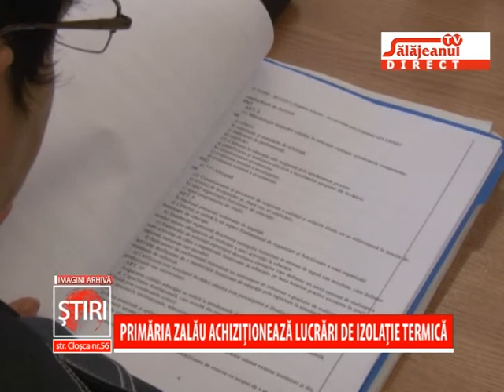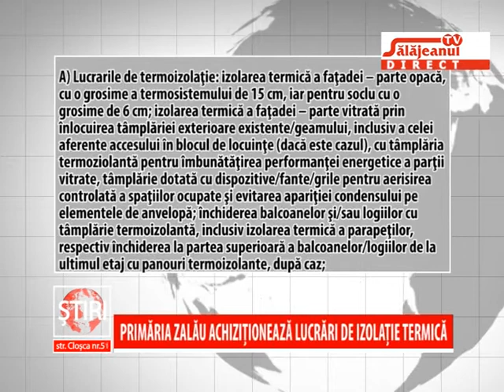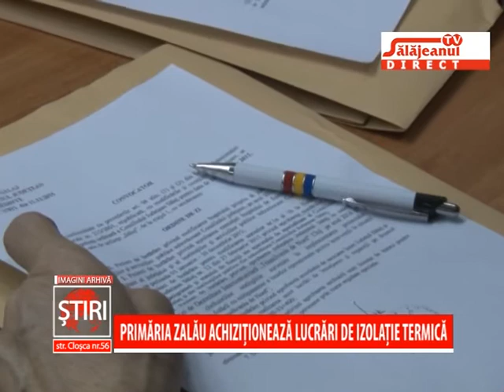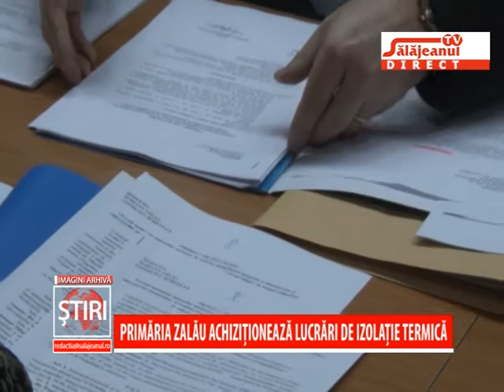PRIMARIA ZALAU ACHIZITIONEAZA LUCRARI DE IZOLATIE TERMICA